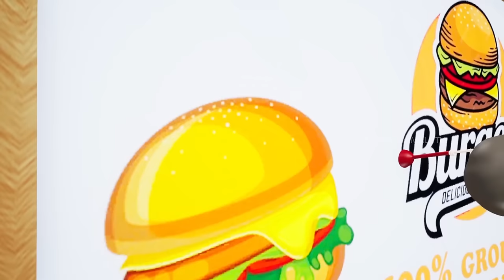A Story Of Pregnant Elephant | Wild Animals Saves Pregnant Elephant From Tiger | Wild Animal Videos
Watch A Story Of Pregnant Elephant | Wild Animals Saves Pregnant Elephant From Tiger | Wild Animal Videos